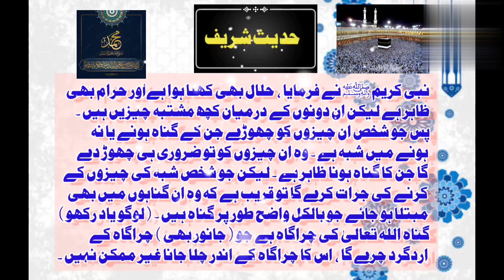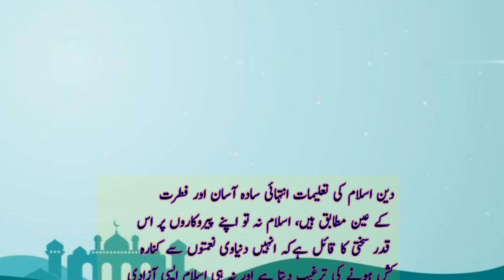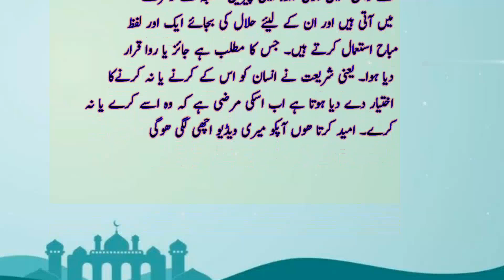Halal or Haram may faraq Quran or Hadees ki Roshni may / حلال اور حرام قرآن اور حدیث کی روشنی میں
Halal or Haram may faraq Quran or Hadees ki Roshni may/  حلال اور حرام  قرآن اور حدیث کی روشنی میں Maani Malik Tv. Quran or Hadees Islamic Education, Religious issues, Deeni Masail